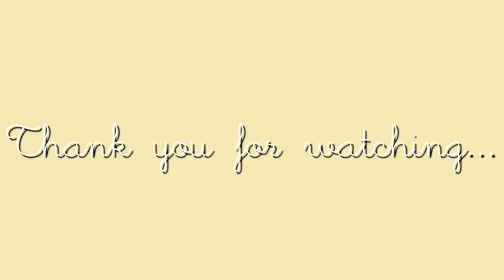LUCKY WINNER OF 500 PESOS: WHO CAN IT BE? | NEW YEAR SPECIAL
KONTING PA-GAMES PARA SA PAMILYA...